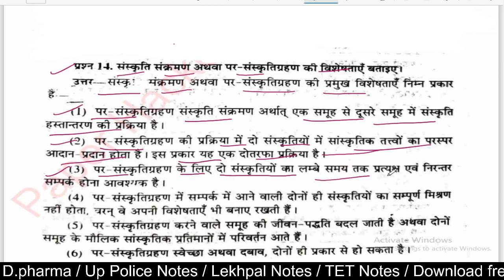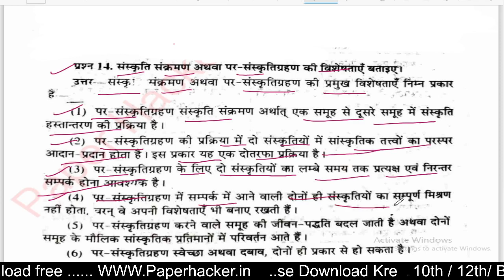संस्कृति संक्रमण अथवा पर-संस्कृतिग्रहण की विशेषता, BA 1st semester sociology, paper hacker